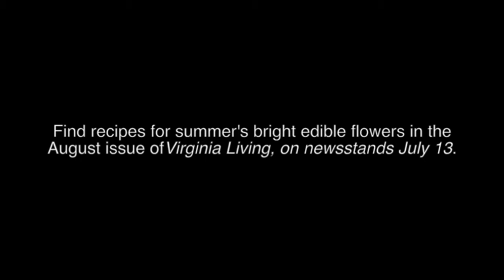Behind the Scenes: "Petal Pushers"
Add fresh splashes of color and pops of flavor to your dishes with summer’s bright edible flowers. Recipes from our August food story, on newsstands July 13, 2017.